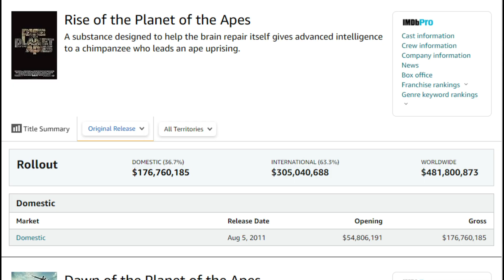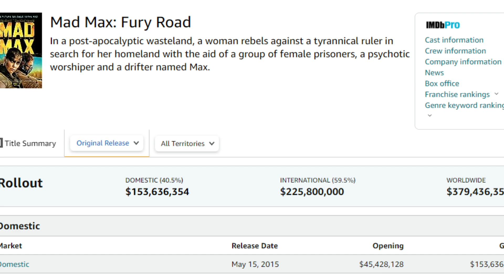Should KINGDOM OF THE PLANET OF THE APES Change Release Dates?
Kingdom of the Planet of the Apes is scheduled to release next May on the same day as the equally anticipated blockbuster, Furiosa: A Mad Max Saga. Is this a good idea for Apes at the box office? I’m here to talk about it.

If you like what I do here and want to show your support, be sure to hit the like button on this video, subscribe to the channel and hit that notification bell so you can stay up to date on all things Apes.

All Planet of the Apes images and footage are property of Disney/20th Century Studios.